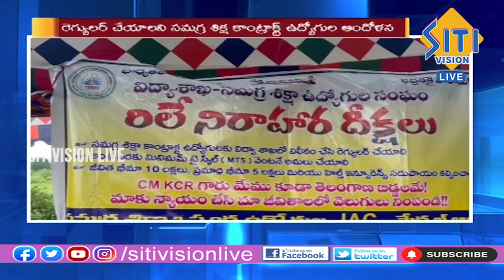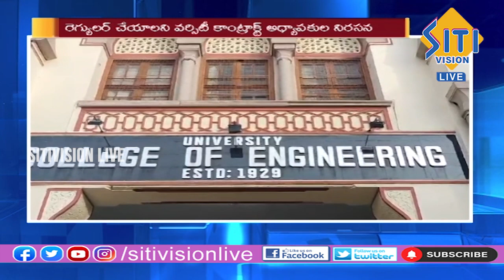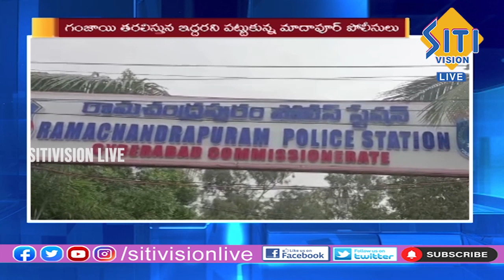TELUGU NEWS BULLETIN | 9:30 PM | 08-09-2023 || @SitiVisionlive ​